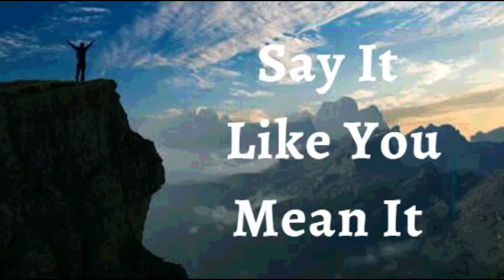27th March 2022 Say It like You Mean It (Audio in Goan Konkani)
27TH MARCH 2022

BHAVARTHACHI PORGOTNIM

Hanv porgota ki hanv sogllea borea kama kathir toiar asa jem Devan mhojem passot yevjila. Mhaka  sonvsarachea rochnaran makla ani xokten borlha. Soglleo sankleo, soglleo moriada, modun pois vetat mhojem sorxilio. Hanv Deva thaun zolmola, thea kathir, hanv sonvsar jikun gheta. Ani hea zoitan sonvsarak hanvem par kela - mhojea bhavartha udexim. Hanv voir sorta, hanv dor-ek oddchon fudo korta ani kednach poilim mellonaslelim sutka mhaka favo zata!  Ho mhojo vell zogzogpacho. Hi mhojim porgotni.

Zo konn Deva kodchean zolmola to sonvsaracher zoit vorta! Hanv Deva kodchean zolmola; Thea khatir, haven sonvsaracher ani tachea fotingponacher, moriadicher, ani nakarponacher zoit velem asa. Hanv duens, pidek, dubleponnak, dukhik,  udasponak, huskiyak, ani hea sonvsarachea soglle vostucher prabhavit zaina Amen

Shalom